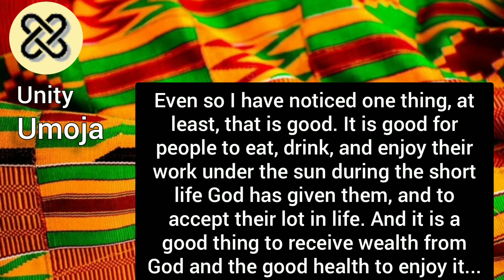Vlogmas 2020 Kwanzaa Day 1 | Umoja for entrepreneurs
Umoja (Unity): To strive for and to maintain unity in the family, community, nation, and race.
How will YOU be applying the principle of Umoja in 2021?

Here's a bonus video on Kwanzaa featured on my faith-based channel Blvd 40:
Kwanzaa vs The Bible